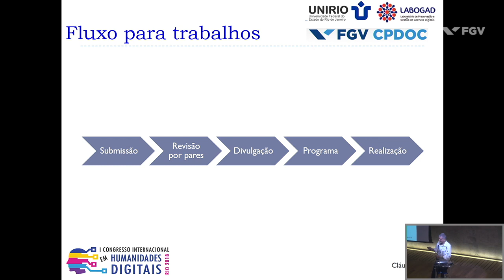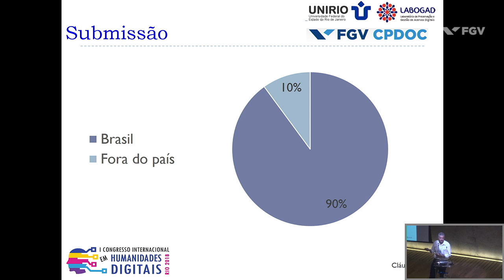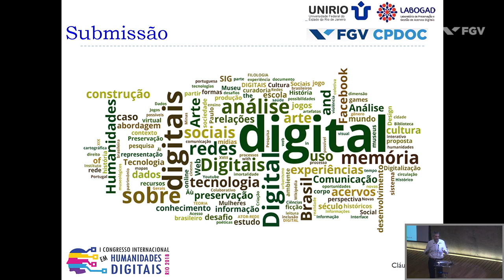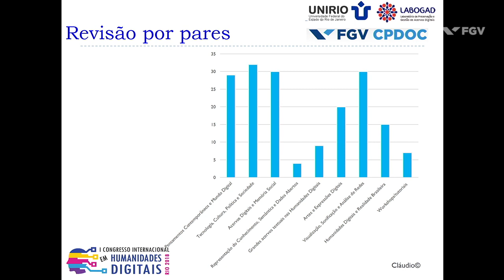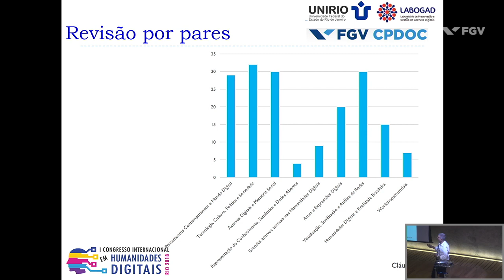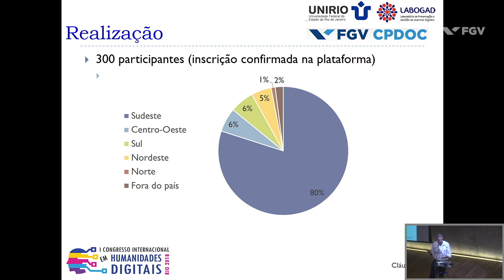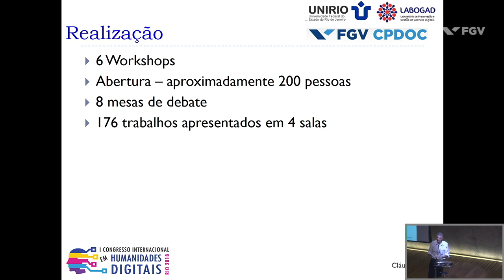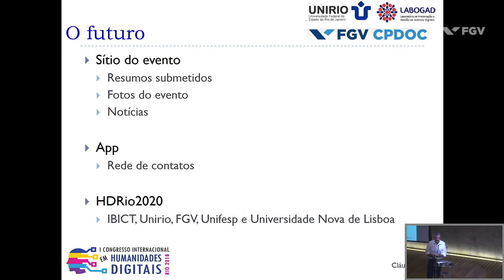I Congresso Internacional em Humanidades Digitais no Rio de Janeiro - 13/4/2018 - Encerramento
"Prof. Dr. Cláudio José Silva Ribeiro (UNIRIO) - Considerações finais HDRio2018